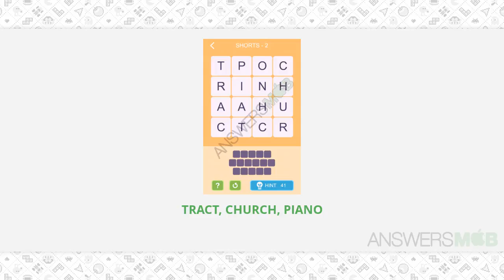Word Epic SHORTS Answers - Level 2 - AnswersMob.com